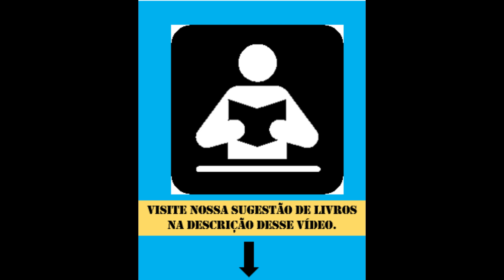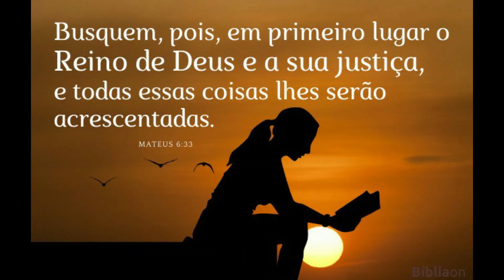A fuga de Lampião e depoimento do guia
Contribua com nosso Canal: PIX 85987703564

✔✔✔O covil do diabo
✔✔✔De olho em lampião
✔✔✔Benjamin Abrahão: Entre anjos e cangaceiros
✔✔✔Um repórter do futuro no bando de Lampião
✔✔✔O governador do Sertão
✔✔✔Maria Bonita: Sexo, violência e mulheres no cangaço
✔✔✔Cangaços
DICAS DE LIVROS.

CANAIS PARCEIROS:
😊👀 UMA HISTÓRIA PARA A MEMÓRIA